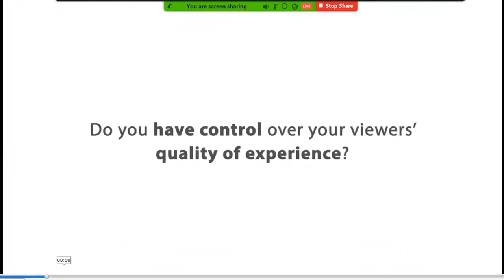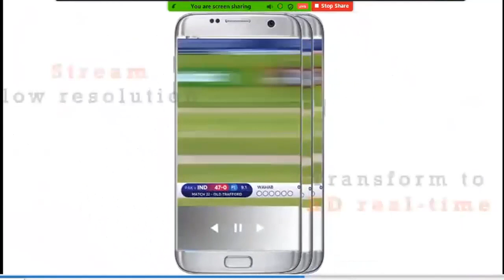Transforming Viewer Experience on OTT using Artificial Intelligence